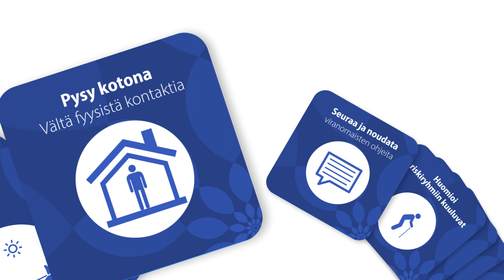Näin autat estämään koronaviruksen leviämistä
Jokainen meistä voi tehdä asioita, jotka estävät koronaviruksen leviämistä. Muista siis nämä ohjeet:

• Pese kädet usein ja huolellisesti
• Yski ja aivasta nenäliinaan tai kainaloon
• Pidä riittävä etäisyys muihin, älä kättele
• Huomioi riskiryhmiin kuuluvat
• Seuraa ja noudata viranomaisten ohjeita
• Vältä fyysistä kontaktia, pysy kotona
• Pidä huolta itsestäsi